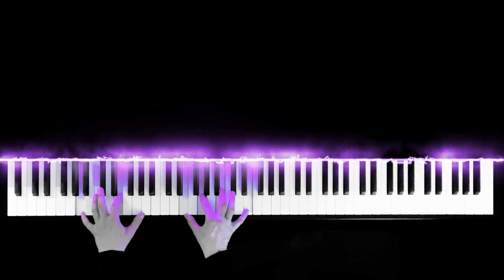CHOPIN - Prelude in E Minor Opus 28 No. 4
Chopin – Prelude in E Minor Op. 28 No 4
Made with my reactive piano visualizer and LED Piano.

Hope you enjoy and relax with my version of Frederic Chopin – Prelude in E-Minor Op. 28 No 4.

Outro: Chopin - Prelude in E-Minor (Op. 28 No. 4)

Hi, I'm Sina.

💕 I hope you enjoy my videos! I make reactive piano visualizer videos of relaxing piano classics 🎹 with LED Magic.

In the comments you can let me know which pieces you'd like to hear! 😀